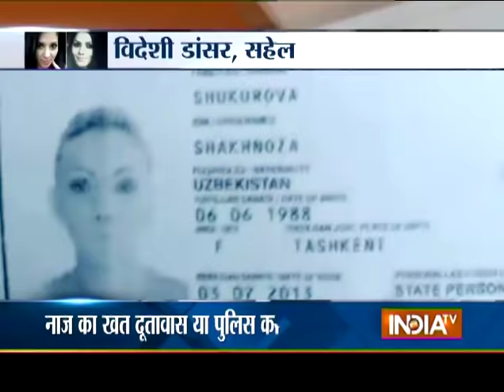Uzbek Belly Dancer: Naaz Writes Letter About How She Was Force into Sex Racket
Uzbekistan belly dancer Naaz writes letter about how she was force into a prostitution racket. A sex racketeer Gurvinder murdered the two Uzbek girls Shakhnoza Shukurova and Naaz.